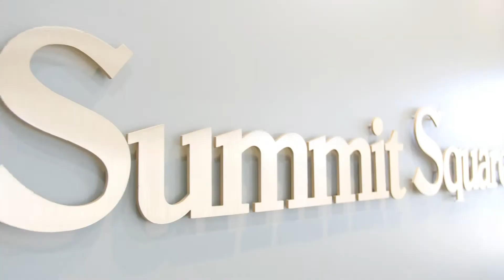Summit Square Harriet :15 March 2018